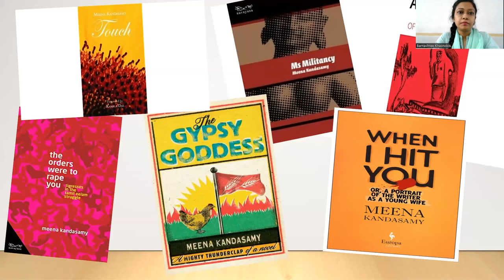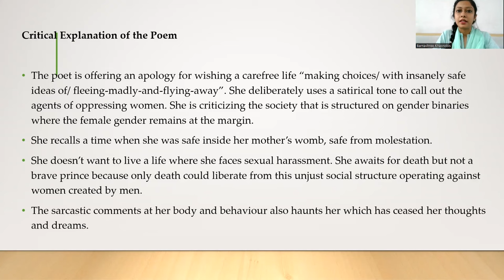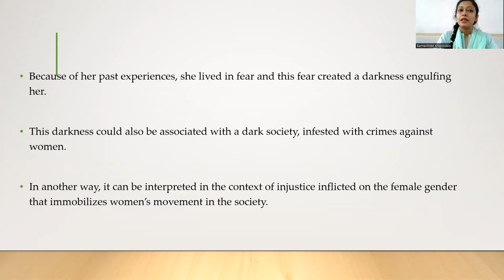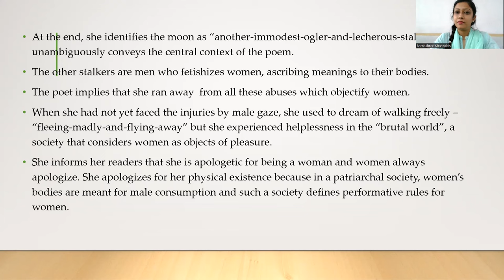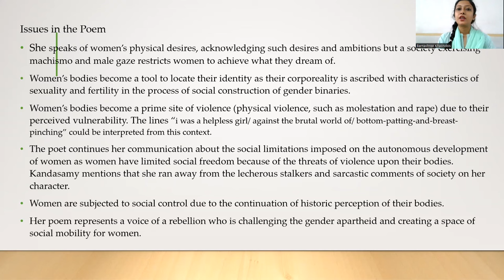Analysis of 'Apologies for Living On' by Meena Kandasamy